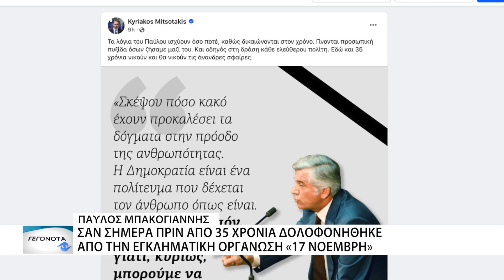Σαν σήμερα, πριν από 35 χρόνια δολοφονείται ο Παύλος Μπακογιάννης - Η εγκληματική οργάνωση «17Ν»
Σαν σήμερα πριν από 35χρόνια, πέφτει νεκρός μετά από ένοπλη επίθεση της εγκληματικής οργάνωσης «17 Νοέμβρη«, ο βουλευτής της Νέας Δημοκρατίας, Παύλος Μπακογιάννης. Η δολοφονία του, συγκλόνισε την ελληνική κοινωνία και στιγμάτισε την πολιτική ιστορία της χώρας.